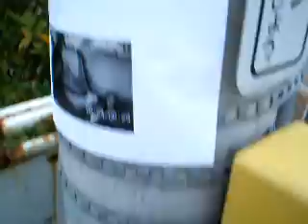BDKDの恐怖－後編－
前編を見ないと意味がわかりません。（編集ができないので頭の中でつなげてね。）